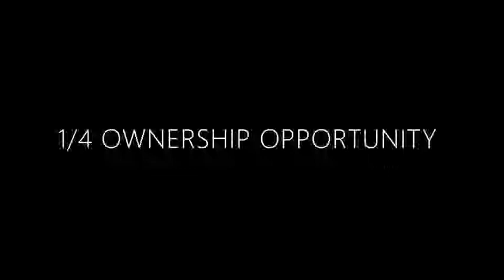DUFOUR 520 GRAND LARGE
RELAX & SAIL AWAY
AN INCREDIBLE OPPORTUNITY! QUARTER SHARE AVAILABLE!
Dufour 520 Grand Large has been awarded 2018 Boat of the Year by Cruising World in the United States in the "Best Full Sized Cruiser 50 to 54 feet" category. Heir to the comfort, elegance and expertise of the legendary Dufour brand, the new 520 Grand Large has a combination of style and innovation that places it at the forefront of the international stage.